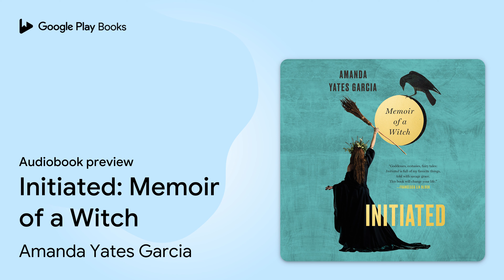Initiated: Memoir of a Witch by Amanda Yates Garcia · Audiobook preview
Initiated: Memoir of a Witch
Authored by Amanda Yates Garcia
Narrated by Amanda Yates Garcia

0:00 Intro
0:03 Initiated: Memoir of a Witch
0:28 Dedication
1:01 Caveats
1:48 Epigraph
2:26 Prologue
12:26 Outro

BOOK DESCRIPTION

Smoke Gets in Your Eyes meets Women Who Run With The Wolves in this "gorgeously written, fierce, political, personal, and deeply inspiring" (Michelle Tea) memoir about finding meaning, beauty, and power through a life in witchcraft.

An initiation signals a beginning: a door opens and you step through. Traditional Wiccan initiates are usually brought into the craft through a ceremony with a High Priestess. But even though Amanda Yates Garcia's mother, a practicing witch herself, initiated her into the earth-centered practice of witchcraft when she was 13 years old, Amanda's real life as a witch only began when she underwent a series of spontaneous initiations of her own.

Descending into the underworlds of poverty, sex work, and misogyny, Initiated describes Amanda's journey to return to her body, harness her power, and create the magical world she longed for through witchcraft. Hailed by crows, seduced by magicians, and haunted by ancestors broken beneath the wheels of patriarchy, Amanda's quest for self-discovery and empowerment is a deep exploration of a modern witch's trials - healing ancient wounds, chafing against cultural expectations, creating intimacy - all while on a mission to re-enchant the world. Peppered with mythology, tales of the goddesses and magical women throughout history, Initiated stands squarely at the intersection of witchcraft and feminism. With generosity and heart, this book speaks to the question: is it possible to live a life of beauty and integrity in a world that feels like it's dying?

Declaring oneself a witch and practicing magic has everything to do with claiming authority and power for oneself, of taking back our planet in the name of Love. Initiated is both memoir and manifesto calling the magical people of the world to take up their wands: stand up, be brave, describe the world they want, then create it like a witch.

Amanda Yates Garcia is a writer, artist, professional witch, and the Oracle of Los Angeles. Her work has been featured in The Millions, The LA Times, Time Out, LA Weekly, GOOP, Glamour, The London Times, CNN, Salon, as well as a viral appearance on Tucker Carlson Tonight. She has led classes and workshops on magic and witchcraft at UCLA, UC Irvine, MOCA Los Angeles, The Hammer Museum, LACMA, The Getty and many other venues. Co-host of the popular Strange Magic podcast, Initiated is her first book.

AUDIOBOOK DETAILS

Language: English
Publisher: Hachette Audio
Published on: October 22, 2019
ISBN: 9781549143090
Duration: 12 hr, 38 min
Genres: Biography & Autobiography / Literary Figures, Biography & Autobiography / Personal Memoirs, Biography & Autobiography / Women, Body, Mind & Spirit / Magick Studies, Body, Mind & Spirit / Witchcraft, Religion / Wicca